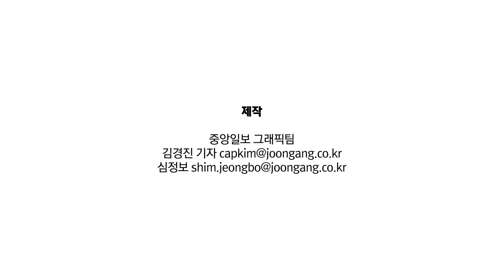범죄자 인권 보호와 사형제도…당신의 생각은?